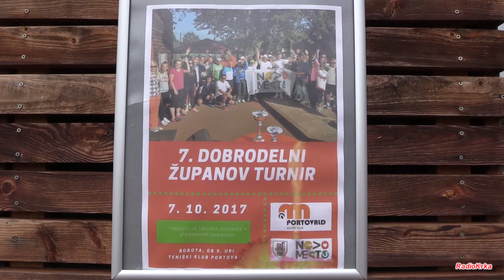7. Dobrodelni županov turnir NM 2017